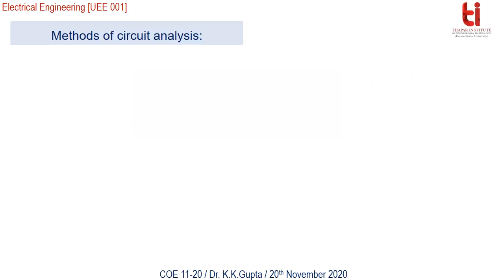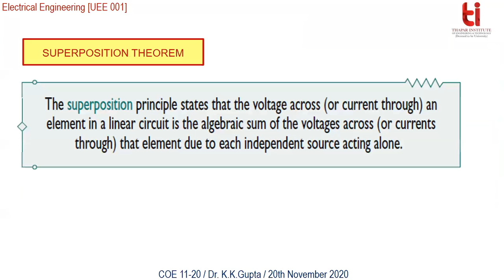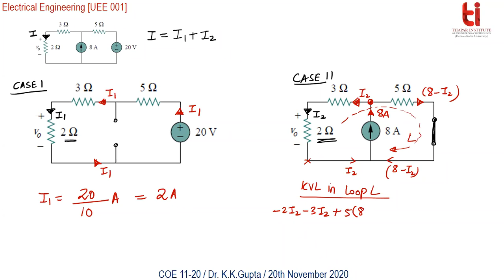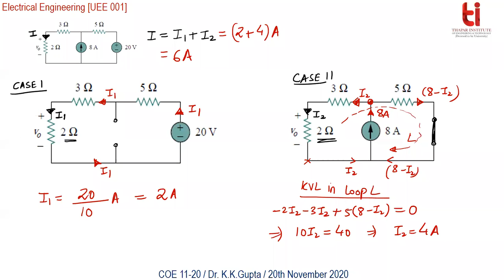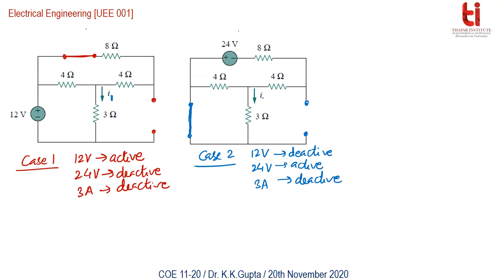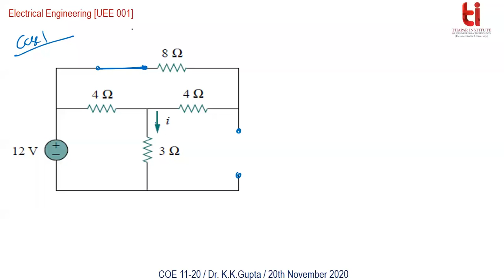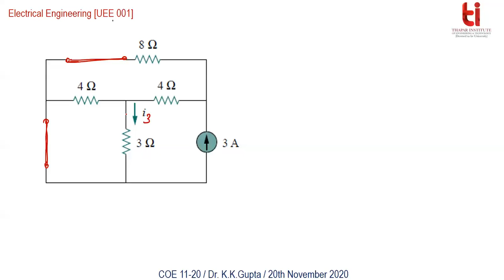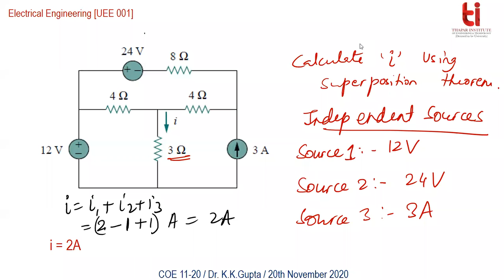Superposition Theorem [Lecture 20] [20/11/2020]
Description of Superposition Theorem and its application in DC circuits.